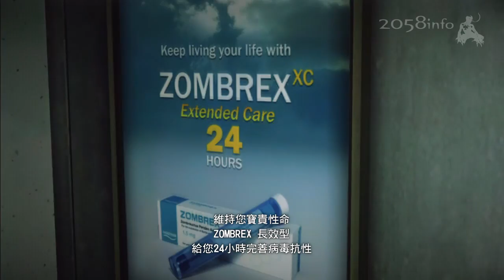死亡復甦2 繁體中文劇情 CASE-1 part.2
Dead Rising 2 Story Cutscene
Case-1 part.2
with trad-chinese subtitle adding test

死亡復甦2　繁體中文劇情
事件1  part.2
繁體中文字幕練習